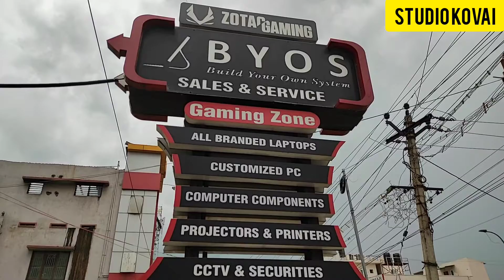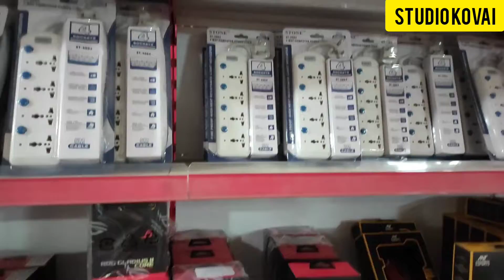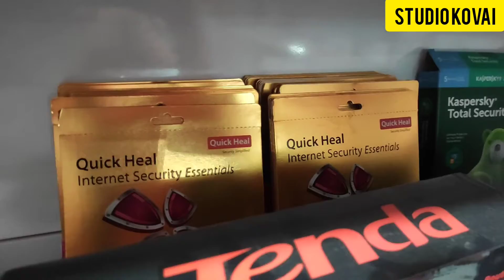Byos pc shop Coimbatore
BYOS PC SHOP WALKTHROUGH

ADDRESS:
BYOS MEMORY STACK PRIVATE LIMITED
NO. 6,7 JEEVA NAGAR
VILANKURICHI ROAD
COIMBATORE 641035